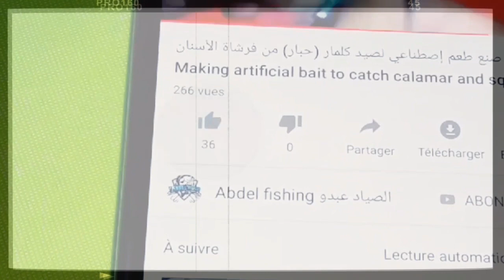طريقتان لربط خيطين 🎣🐟 مع بعض Soldering fishing line together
Soldering fishing line together
ربط خيطين مع  بعض
تلحيم خيط صيد السمك
Saldare insieme la lenza

Soldar hilo de pescar juntos

Soudage de la ligne de pêche ensemble